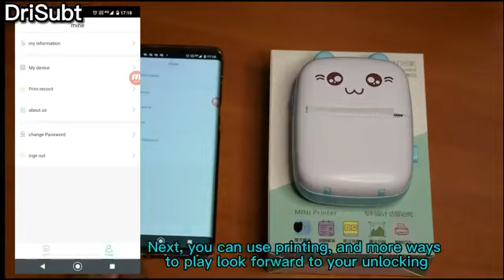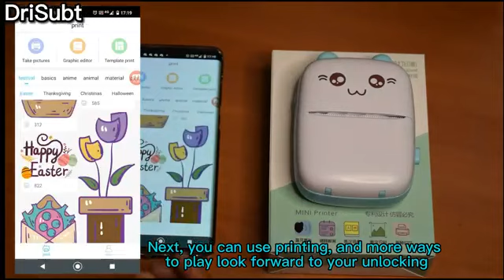Mini Printer for kids